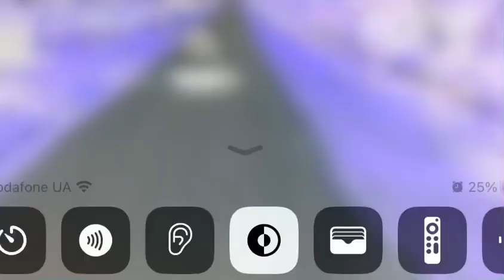Dj kannás-dj bezbozuto ne magad figyeljed köcsö soha nem vagyok a barátod borulos húlyegyerek miksz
All rights all artists
Segítsetek a barátom nak is@Hangfalszeret